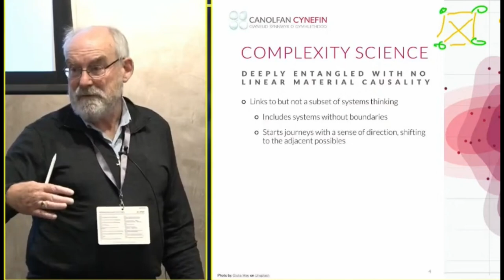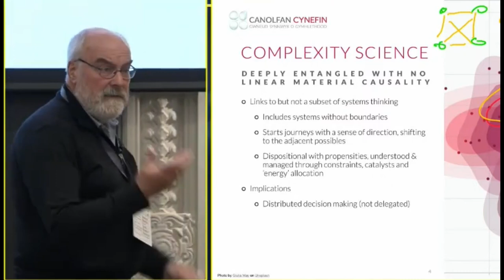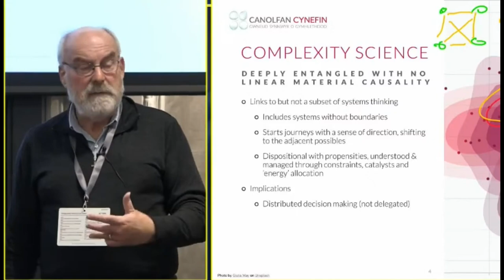Dave Snowden Explicit Targets WILL be Gamed | Navigating Complexity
excerpt from Dave Snowden - How to create flow in complex environments - Lean and Agile Summit 2022